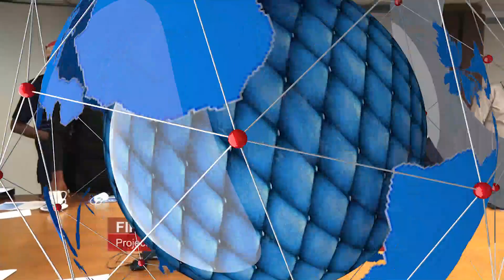UTM Offshore Ltd, JCG Partner To Construct Floating LNG Facility